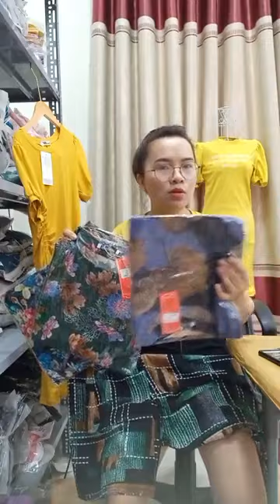yến vlog - C e ơi thấy n chưa ｜ By Phương Vy shop Chuyên sỉ hàng thời trang giá gốc video 5.5.23